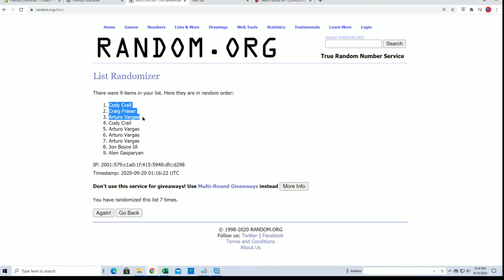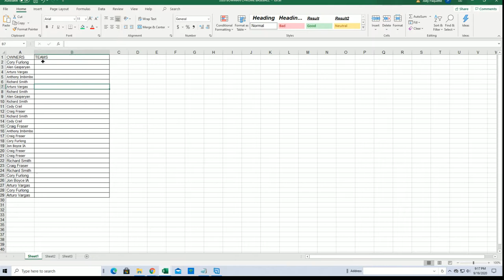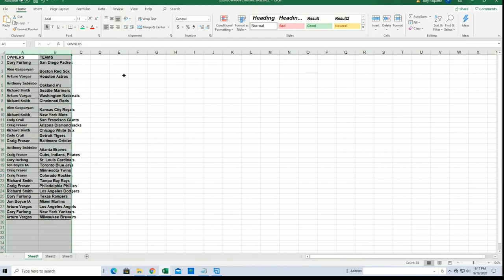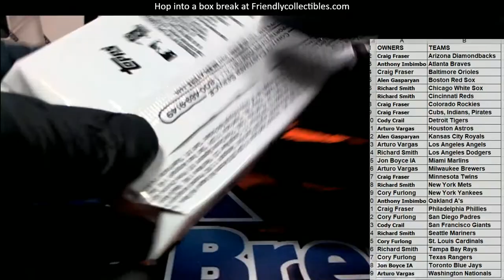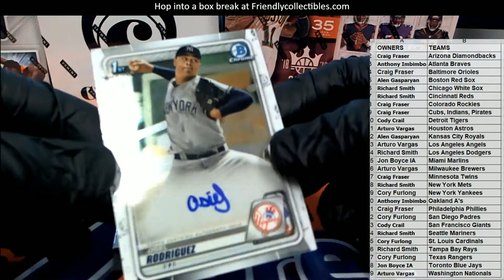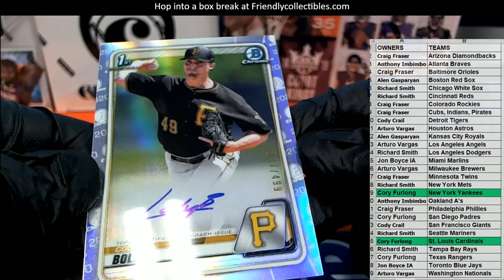2020 Bowman Chrome Baseball HTA CHOICE ID 20BOWCHRHTA107